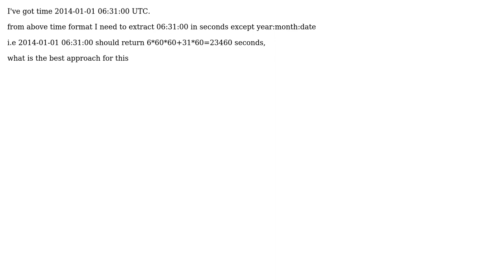convert time in seconds in ruby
With thanks & praise to God, and with thanks to the many people who have made this project possible! You are responsible for your own actions.